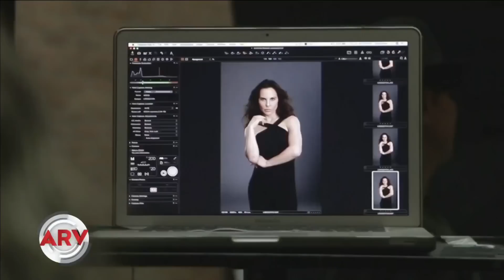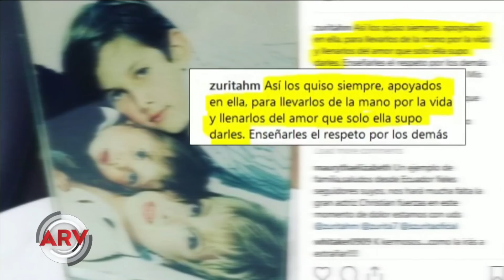Kate del Castillo lamentó la muerte de Christian Bach | Al Rojo Vivo | Telemundo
Con un emotivo mensaje, la actriz compartió el dolor y el shock que le causó la muerte de la actriz.